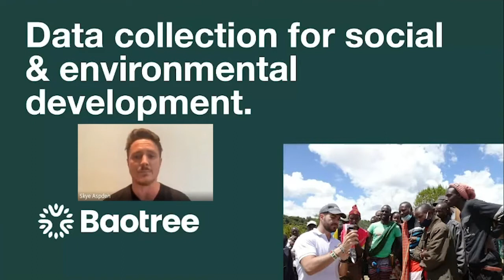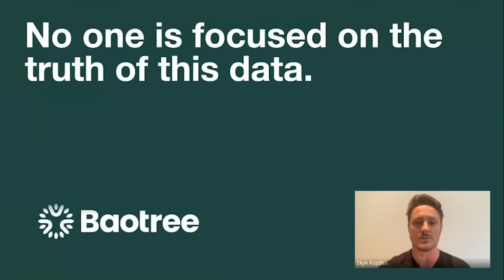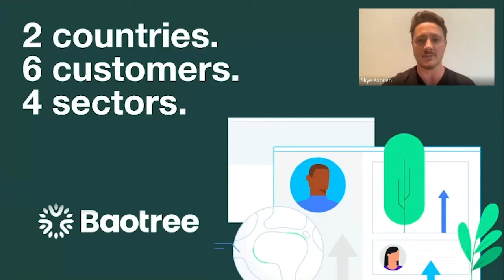Google SDG Demo Day Africa - Baotree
Baotree is a subscription-based application featuring data collection and verification tools that support communities and organizations to gather, track, and report field data in the sectors of conservation, supply chain, agriculture, community development, and humanitarian aid.

This video was produced in collaboration with Curated.

Curated helps you create people-driven videos, remote or in-person. They have produced over 1000 videos for businesses around the world and can't wait to work with you.